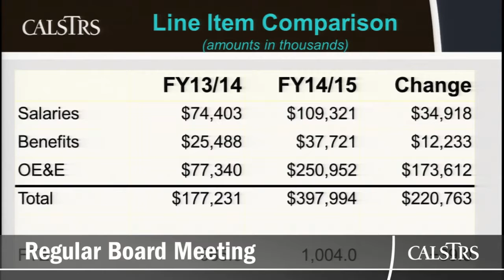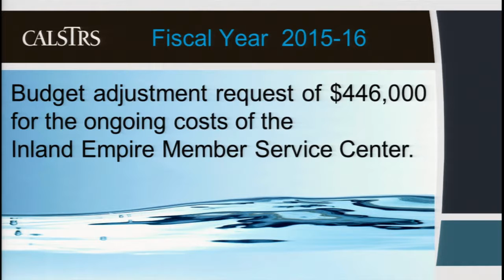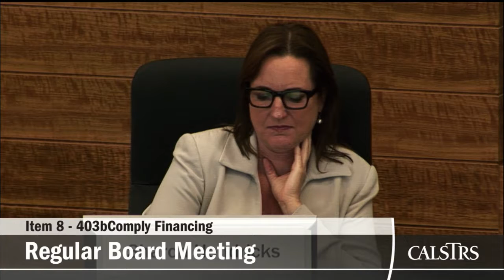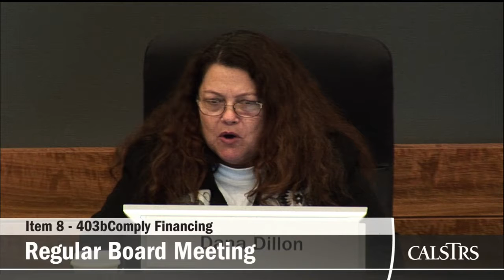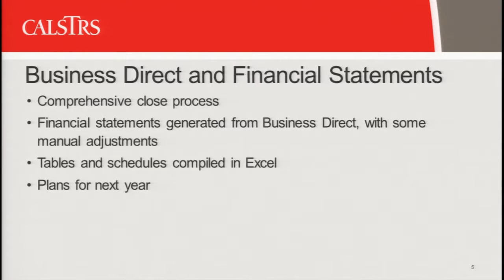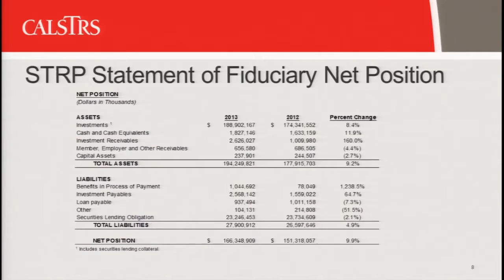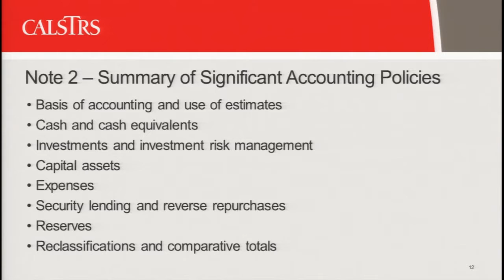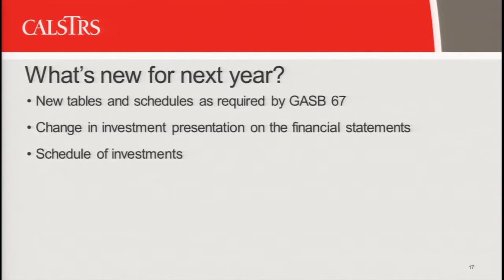Teachers' Retirement Board November 2013 - Regular Board Meeting (Part 1 of 4)